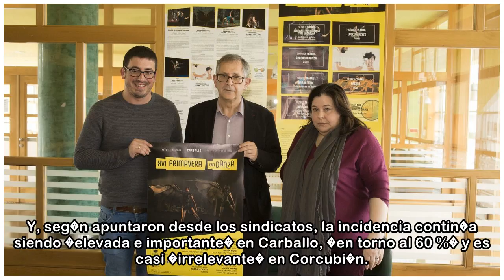El paro en los juzgados se mantiene en el 60% en Carballo y es casi irrelevante en Corcubi�n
Toni Longueira Carballo / La Voz 06/04/2018 05:00 h Ma�ana se cumplir�n exactamente dos meses del inicio del paro indefinido de los funcionarios de la Administraci�n de Justicia (36 en total en la Cos...